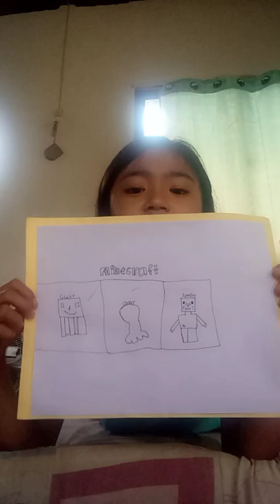it's a prank / Stephen Ford